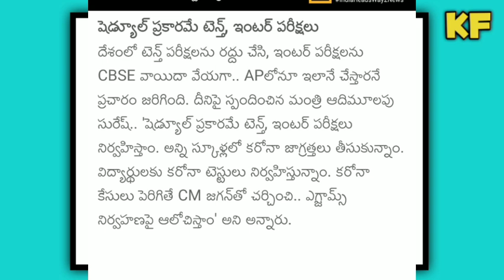Ap School College Final Exams Cancel||Ap School College Lockdown||Koushik Education Hub